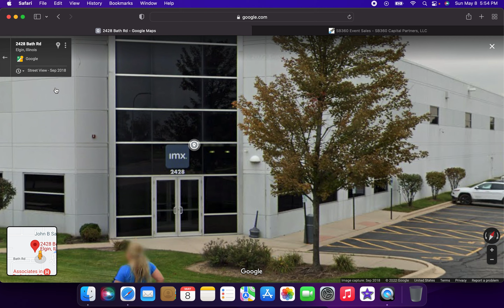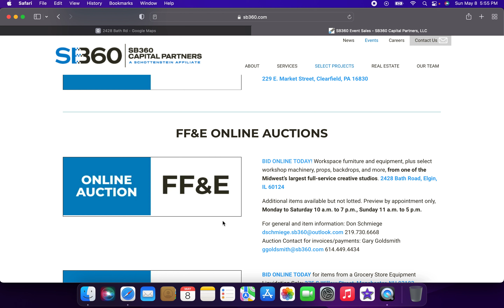SB360 Capital Partners, LLC Liquidating Warehouse at 2428 Bath Road in Elgin, Illinois